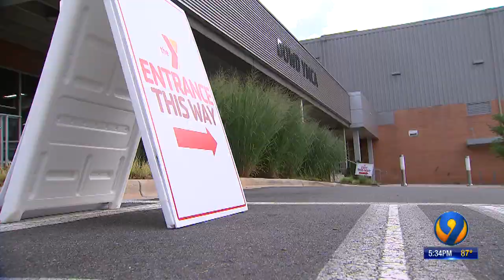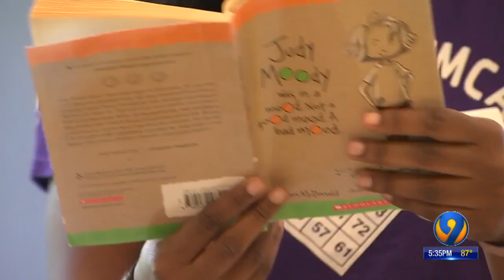Feeling COVID fatigue? YMCA of Greater Charlotte can help